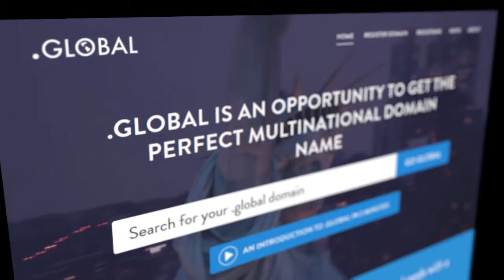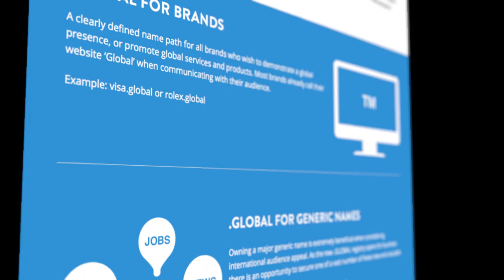How To Improve Your Brand with a Dot Global Domain Name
In the final part of our interview, Rolf Larsen, CEO of the Dot Global Registry discusses how the Dot Global domain can help companies build brand awareness in the global marketplace.